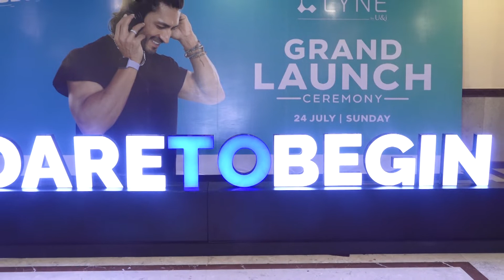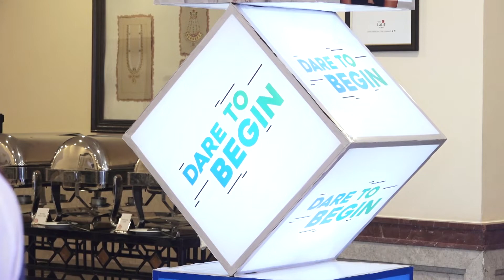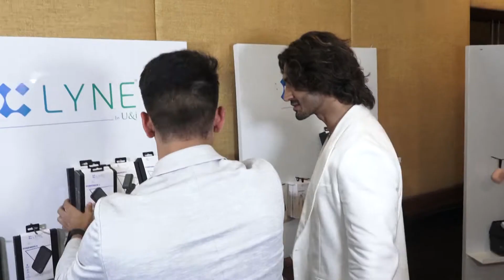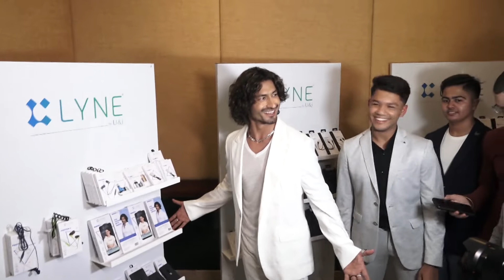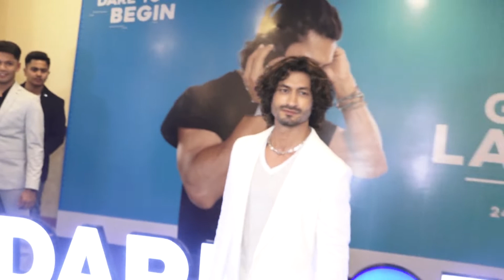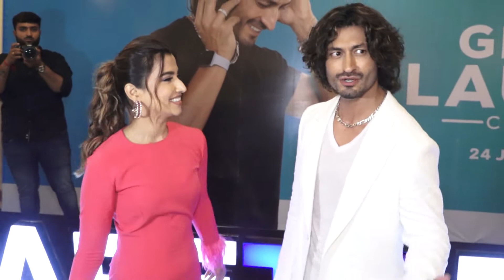Vidyut Jammwal At The Launch Of Lyne, A Brand Related To Hearing Accessoriesd